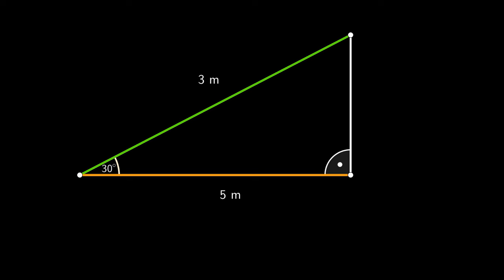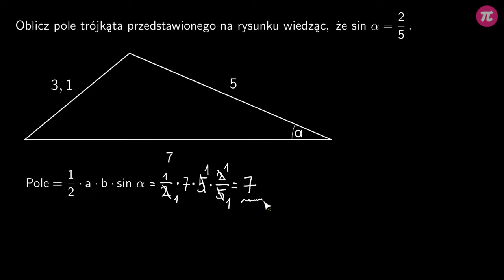Pole trójkąta - wzór z sinusem #7 [ Trygonometria ]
Z tej wideolekcji dowiesz się:
  - jak obliczyć pole trójkąta znając długości dwóch boków i miarę kąta pomiędzy nimi,
  - jak zastosować sinus kąta do obliczenia wysokości w trójkącie.

PLAYLISTA
Ta wideolekcja jest częścią playlisty [ Trygonometria ]:
Ta playlista dotyczy zapisywania trygonometrii. Dowiesz się z niej, co to jest sinus, cosinus i tangens kąta ostrego, jak wyznaczyć sinus, cosinus i tangens kąta ostrego w trójkącie prostokątnym, co to są tablice trygonometryczne i jak z nich korzystać, jak obliczyć pole trójkąta znając sinus kąta ostrego, jak stosować trygonometrię w zadaniach geometrycznych, jak wyznaczyć wartości sinusa, cosinusa i tangensa dla kąta 30, 45 i 60 stopni.

Tutor: Krzysztof Chojecki
Konsultacja: Maria Mędrzycka
Grafika podsumowania: Agnieszka Opalińska
Materiały: Agnieszka Opalińska, Krzysztof Chojecki
Redakcja: Małgorzata Załoga